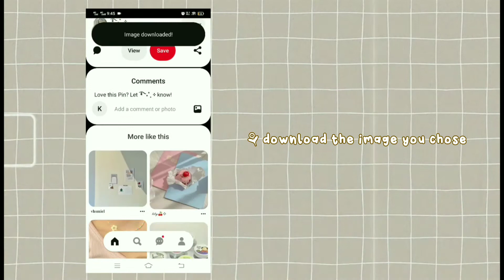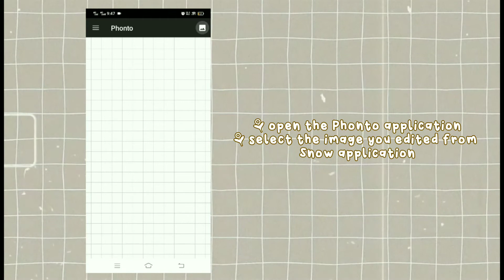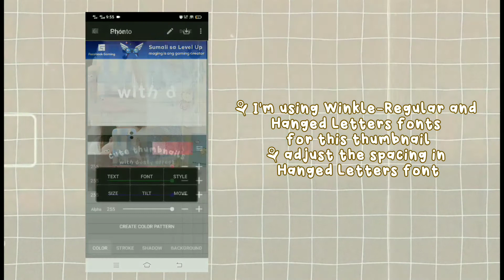𝙩𝙪𝙩𝙤𝙧𝙞𝙖𝙡 | How to make cute and aesthetic thumbnail with dusty effect ⛱️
𝙝𝙚𝙡𝙡𝙤 𝙚𝙫𝙚𝙧𝙮𝙤𝙣𝙚 🍰

Welcome back to my channel ✿ Today's video I'm going to share with you on how i make my cute and aesthetic thumbnail with dusty effect ☺️ Anyways, thank you so much, everyone, for always supporting my channel ☺️ hope you have a better day today. Stay safe and stay loved everyone 💛

𝙁𝘼𝙌𝙎
➡ powerdirector main app, kinemaster, vllo, phonto, snow and pinterest 🌻